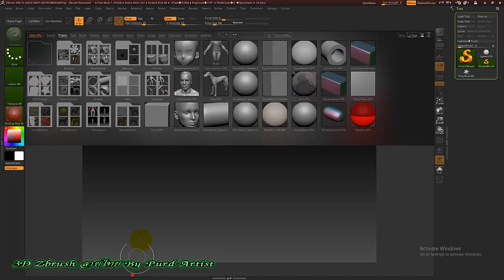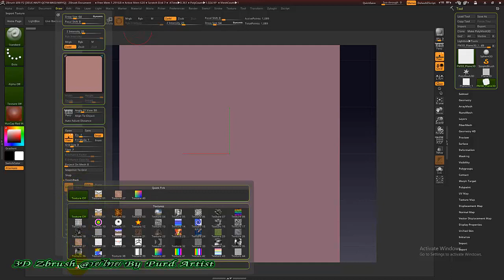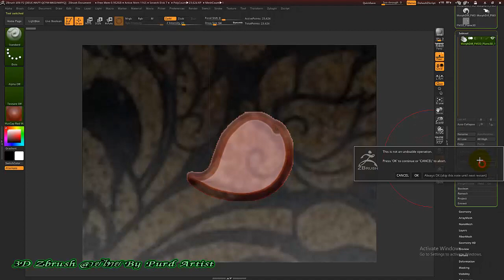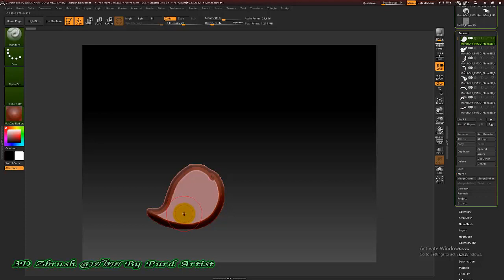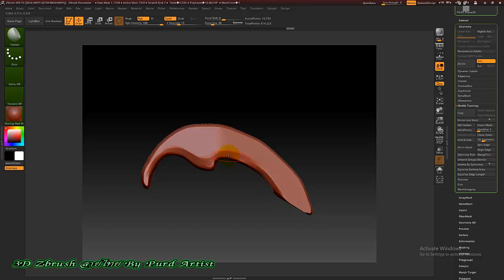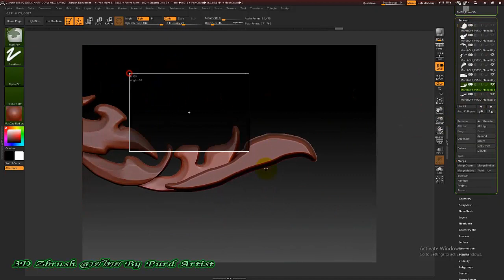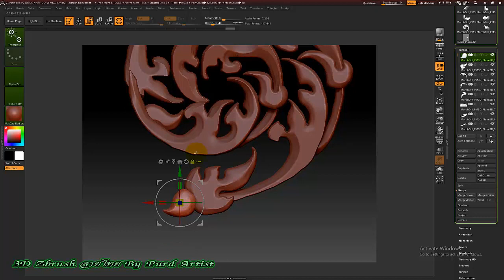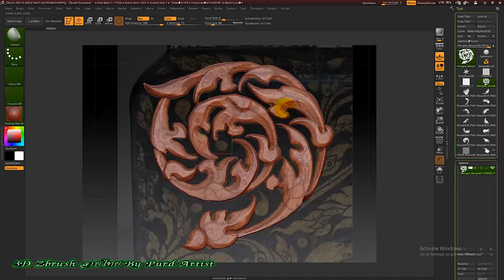หลักสูตร ออกแบ3D งานพุทธศิลป์ ขั้นสูง - 01 การคัดลอกจัดวางลวดลาย การประกอบลวดลาย